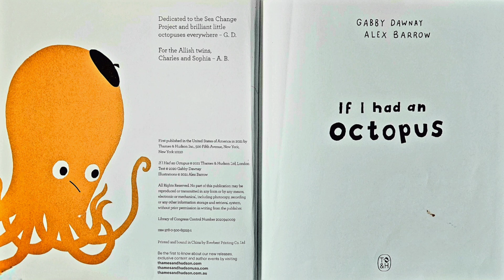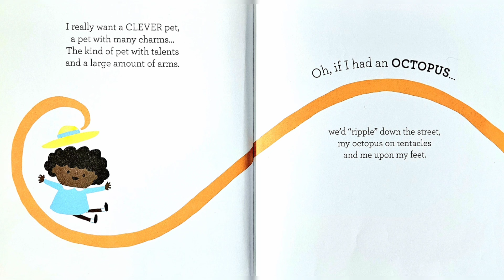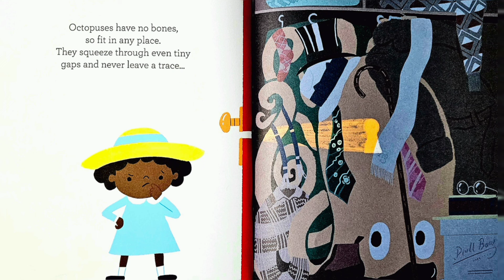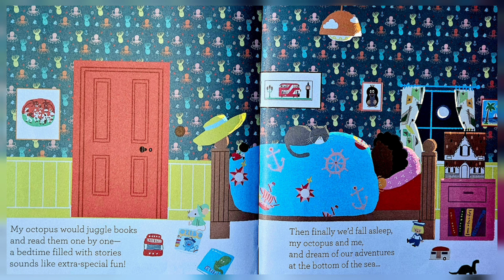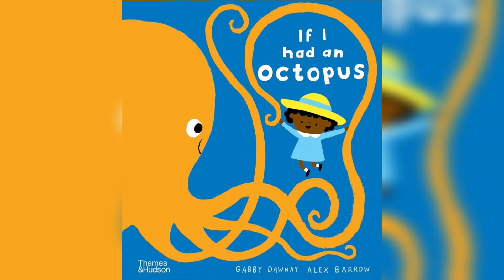🐙 Kids Read Aloud! If I had an Octopus by Gabby Dawnay | Children's Silly Story | Fun Books 🐙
Happy Reading! 🐙